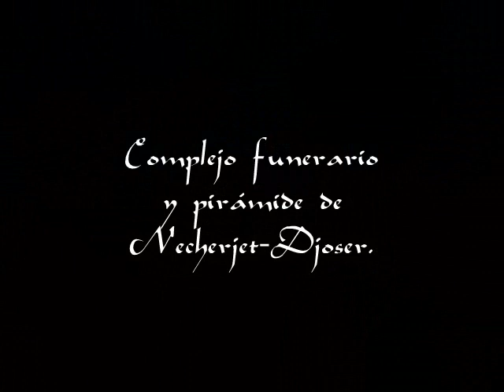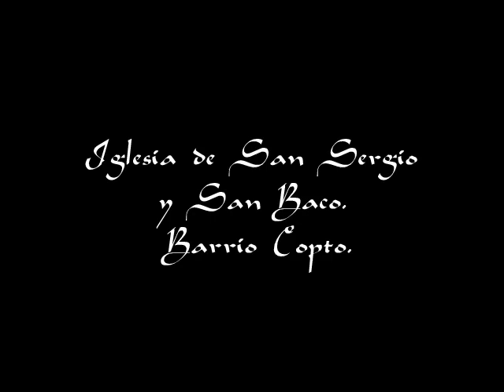De vuelta en Egipto (2018).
"Que el que ha bebido una vez agua del Nilo aspire a volver a ver el Nilo, porque ninguna otra agua apagará su sed". Sinuhé, el egipcio. Mika Waltari.
Errata: la última diapositiva corresponde al templo de Luxor, entrada.